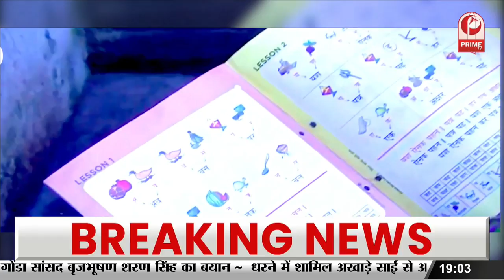सुनीता गांधी ने मेहनत और संघर्ष के दम पर बनाई पहचान || Prime Tv